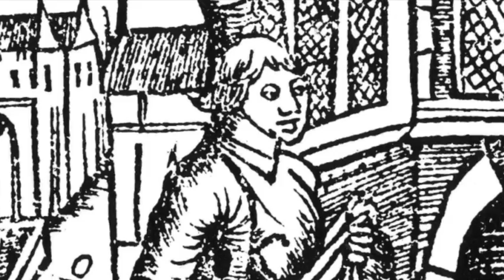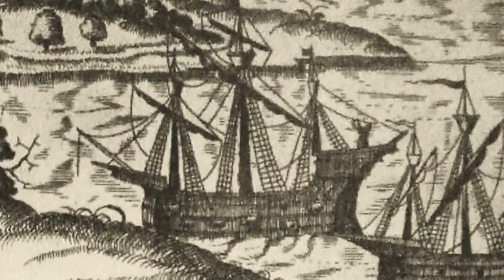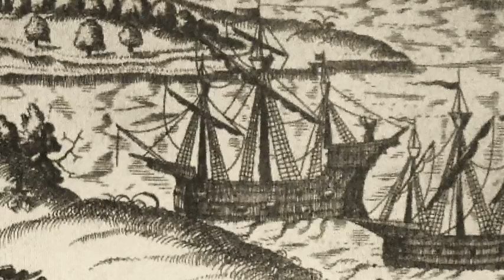Jan van Gilse - Thijl (1940)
Jan Pieter Hendrik van Gilse (Rotterdam, 1881 - Oegstgeest, 1944)
Thijl, dramatic legend in a prologue, three acts and an epilogue on a libretto by Hendrik Lindt (1940)

This summer (2018), a new performance of Thijl is staged in Soest, the Netherlands.

Parts:
Overture (0:00)
Act I (1:27)
Act II (1:02:43)
Act III (2:00:45)
Epilogue (2:45:49)

Recording of the World Premiere on June 5, 1980 at the Circustheater, Scheveningen (as part of the Holland Festival)

Performers:
John Bröcheler - Thijl
Guus Hoekman - Lamme Goedzak
Thea van der Putten - Nele
Peter van der Bilt - De Uil / Balladezanger
Amsterdams Philharmonisch Orkest
Nederlands Operakoor
Conductor: Anton Kersjes

Images: I have included images relating to Van Gilse's life, and the tropes that underlie this opera (aside from the story of Thijl Uilenspiegel, obviously). The first act contains photographs from the places where Van Gilse lived and worked: Berlin, Utrecht, and Leiden (Oegstgeest). The second act shows scenes from the conquest of Den Briel by the Watergeuzen, a band of marine marauders in the service of the Dutch uprising against the Spanish in the 16th Century, a motive often exploited in the name of Dutch nationalism. The third act and epilogue, finally, illustrates the German occupation of the Netherlands during the Second World War, a strong undercurrent in Van Gilse's final works (Thijl and the "Rotterdam" Cantata).